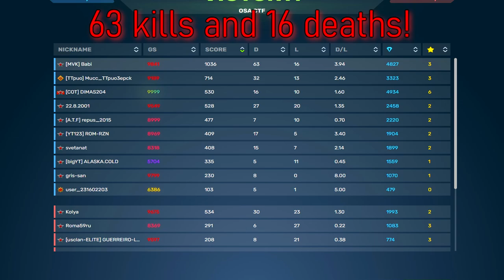Tanki Online OP BLUNDERBUSS - 60 KILLS! - Best augment for Hammer?! + Ultra Containers and XP/BP